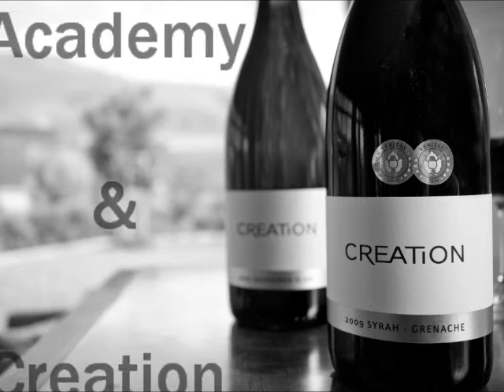Seafood cooking at SA Chefs Academy with Creation Wines